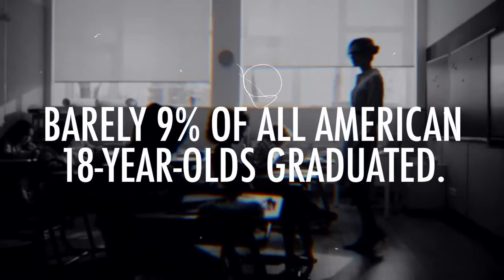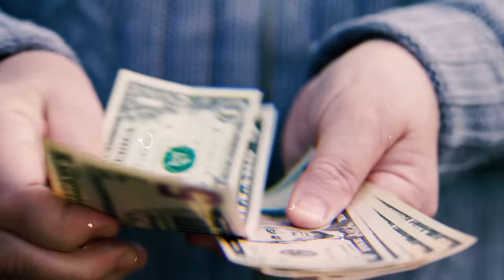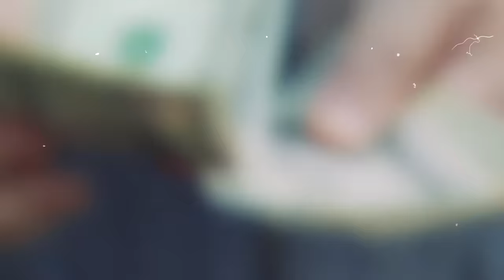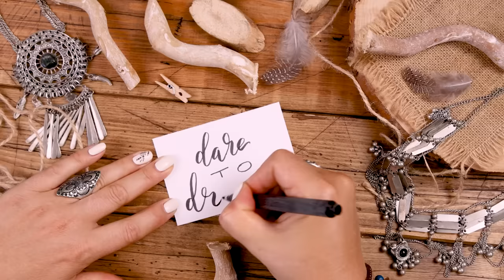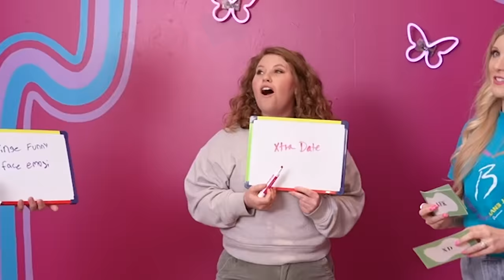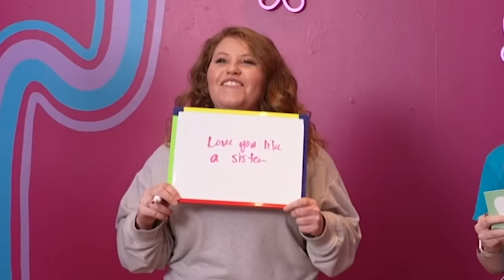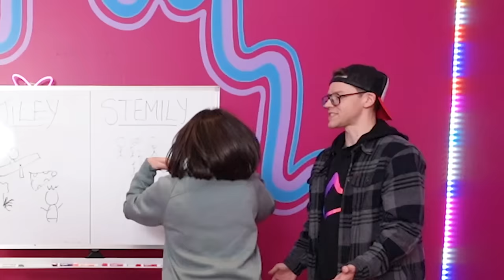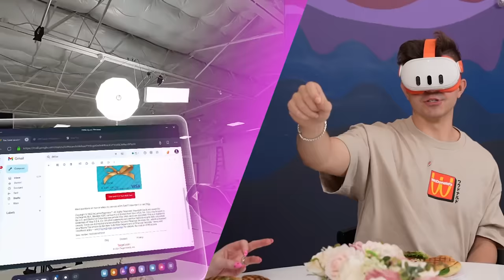I Went on 100 Years of Dates!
I Went on 100 Years of Dates! To find out which year has the best date, my husband Preston will be joining me as we travel through the Roaring Twenties to the groovy '70s and beyond!